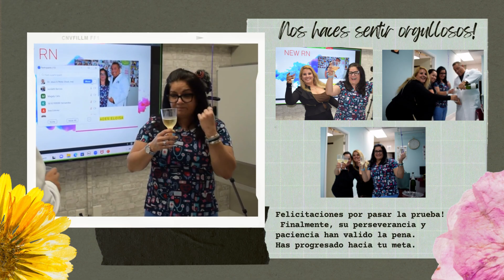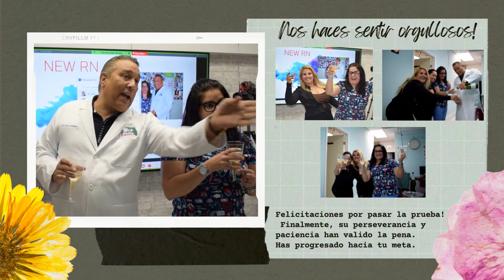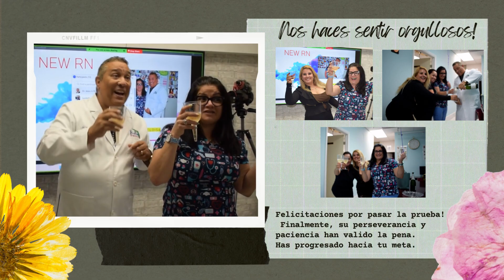Aún quedan más logros por venir, Así que sigue creyendo en ti mismo! Y H.E.R.I pa' lante.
Sabias que en nuestro canal de membresias puedes encontrar mis videos exclusivos , donde revelo todos los chubidubees, sin callarme nada!!!